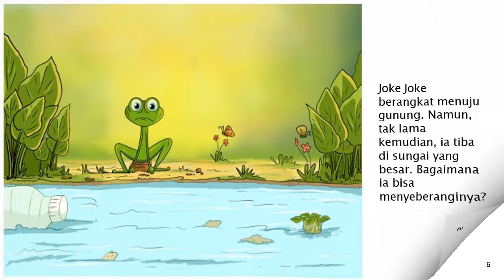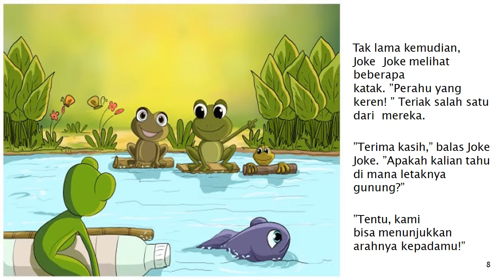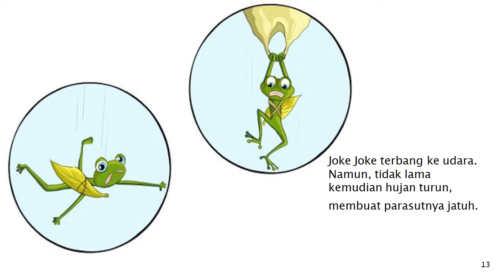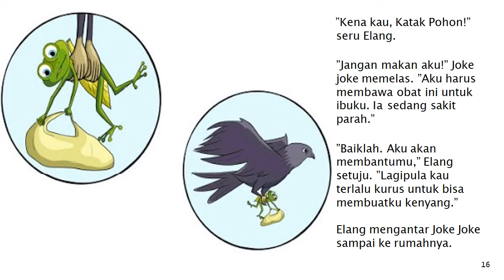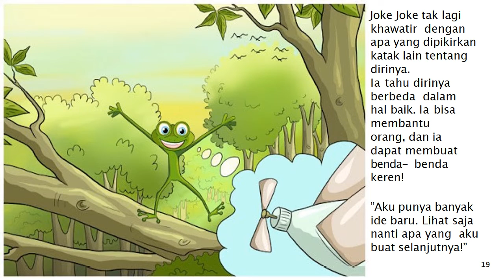Audio Book "Katak yang Cerdik" Gemari Baca | Let's Read Indonesia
Buku ini berjudul "Katak yang Cerdik" merupakan karya adaptasi dari buku berjudul "Katak yang Cerdik" yang diterbitkan oleh The Asia Foundation - Let's Read  dirilis dengan lisensi CC-BY-NC-4.0.

Indikasi perubahan karya berupa penyesuaian layout,  penambahan musik dan perekaman pembacaan video "Katak yang Cerdik" Dirilis dengan lisensi CC-BY-NC-4.0 oleh pembuat karya.

Pembuat Karya : Ferly Rominalisa, S.Pd, M.Pd
Pengisi Suara : Ferly Rominalisa, S.Pd, M.Pd
Penulis : Sat Dich
Ilustrator : Sorn Srey Neang
Penerbit : The Asia Foundation - Let's Read